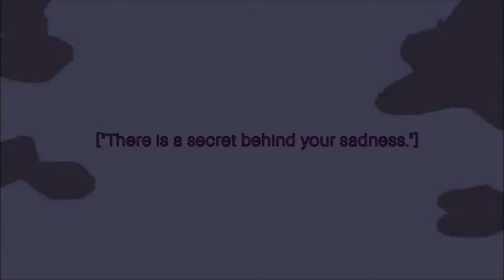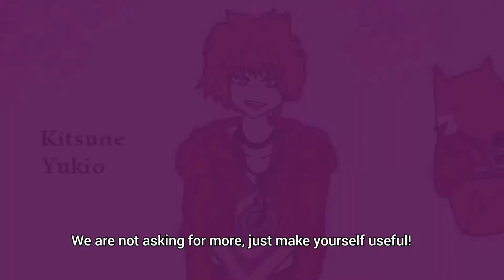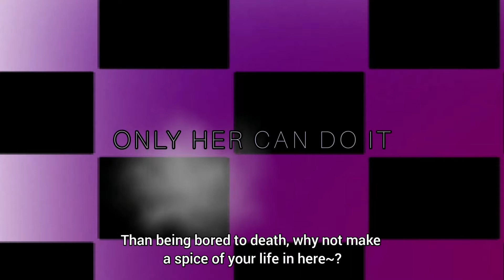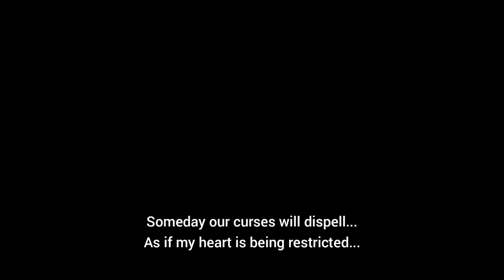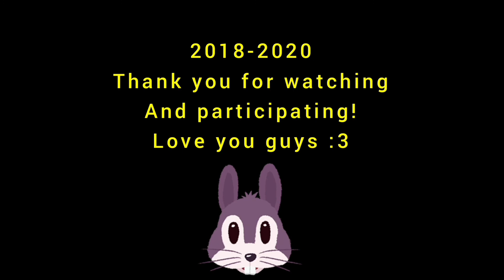Paradox Mansion Anime Official Trailer